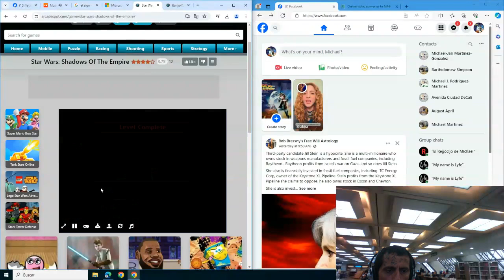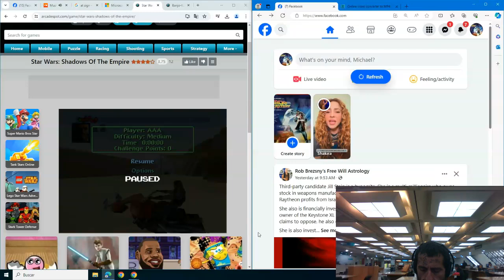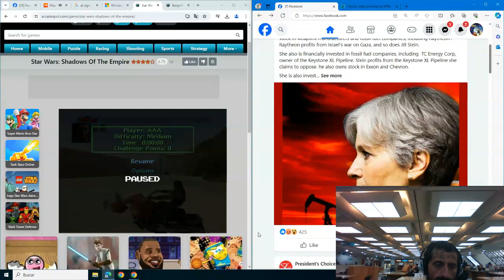"Mos Eisley and Beggar´s Canyon" (sixth attempt featuring the music of Mark Farina)